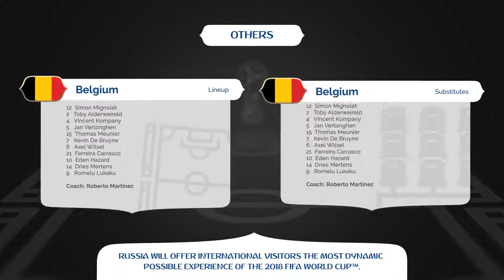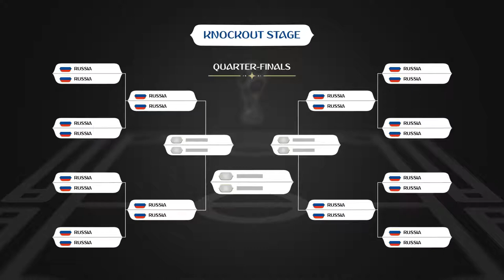Soccer Broadcast - Russia 2018 (After Effects Template)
Features:
- Tutorial included
- Full controllers
- Duration controller
- Easy Customization
- Very fast render
- Fonts link included after purchase